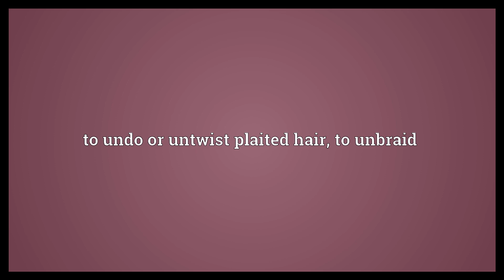Unplait Meaning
Video shows what unplait means. to undo or untwist plaited hair; to unbraid.  Unplait Meaning. How to pronounce, definition audio dictionary. How to say unplait. Powered by MaryTTS, Wiktionary